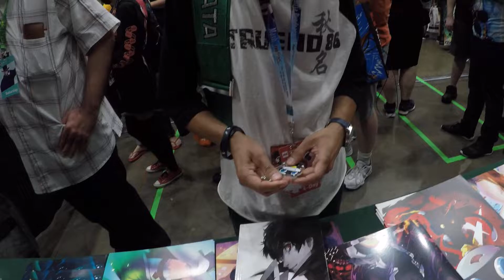Cassandra Lee Morris Hijacked my GoPro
Cassandra Lee Morris ( @CassandraLeeMorris ) at Anime Expo 2018!!! This is probably my favorite moment, meeting her! She Hijacked my Go Pro Hero camera So cool!!! one of my all time favorite moments ever